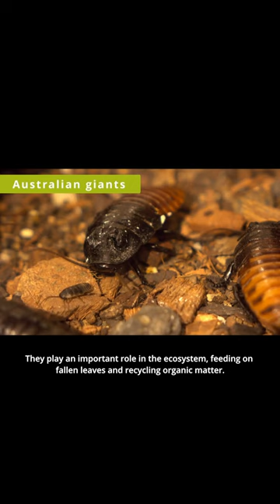Giant Australian Cockroach: The Largest Cockroach in the World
he Giant Australian Cockroach is the largest species of cockroach in the world. It can grow up to 12 centimeters long and weigh up to 30 grams. These cockroaches are native to Australia and New Guinea. They live in warm, humid environments such as forests, jungles, and swamps.

Giant Australian cockroaches are omnivorous and can eat anything from plant matter to meat. They are also very good fliers and can fly up to several kilometers.

These cockroaches are not dangerous to humans, but some people consider them pests. They can damage food and furniture, and they can also carry diseases.